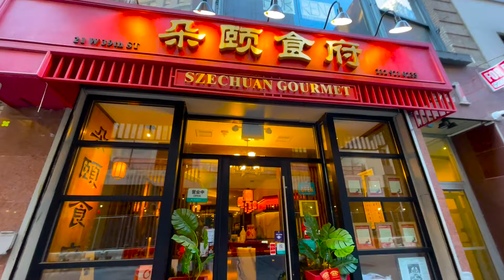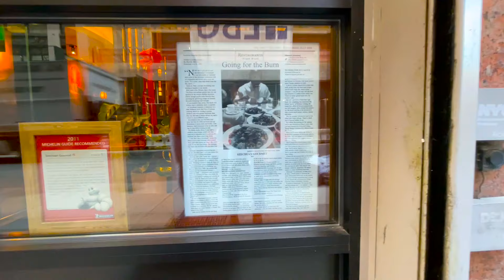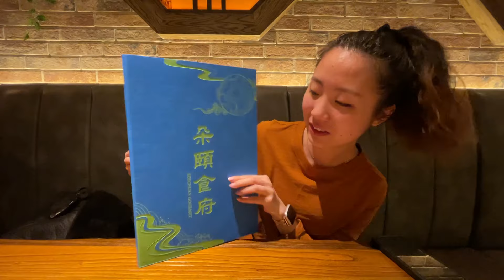Dining at a 7-time Michelin Recommended Chinese Restaurant: Szechuan Gourmet | Midtown, Manhattan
Szechuan Gourmet is one of New York’s first Szechuan restaurants and a seven-time Michelin Recommended Chinese restaurant in Midtown, Manhattan. They currently have 2 locations in Manhattan - we visited the one on 39th St near Bryant Park!

Chef Huang, who has over 20 years of experience, incorporates old-school Szechuan spice with contemporary flavors. His dishes are composed of ingredients shipped freshly from China. We were so excited to be invited for a tasting and were definitely in for some authentic spice during this filling experience~

The 5 dishes we ordered:
(1) steamed pork soup dumplings
(2) mapo tofu
(3) prawns with spicy garlic sauce
(4) braised whole bass w/ chili & minced pork
(5) Szechuan Gourmet special fried rice

» Date: April 30, 2021 (Friday)
» Temperature: high 67°, low 41°

» Szechuan Gourmet Dinner + Food Photoshoot
Dining at a 7-time Michelin Recommended Chinese Restaurant: Szechuan Gourmet in Midtown, Manhattan

» Equipment Used to Record Our Videos:
- iPhone 12 Pro Max
- DJI Osmo Mobile 4
- DJI Mavic Air 2
- Rode SmartLav+ Omnidirectional Lavalier Microphone
- Rode Microphones Minifur-LAV Wind Shield
- Saramonic Ultra-Compact Unidirectional Microphone
- Apple Lightning to 3.5 mm Headphone Jack Adapter